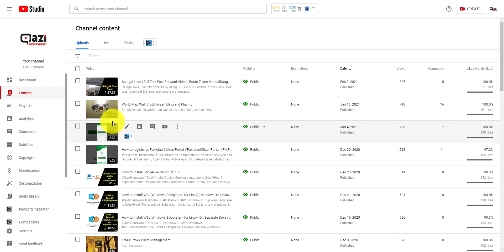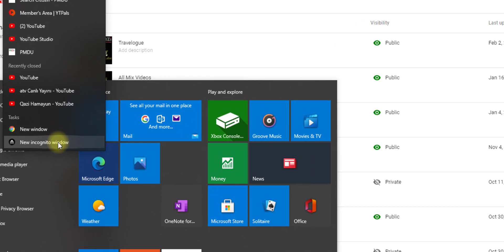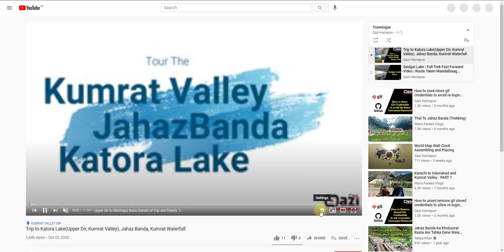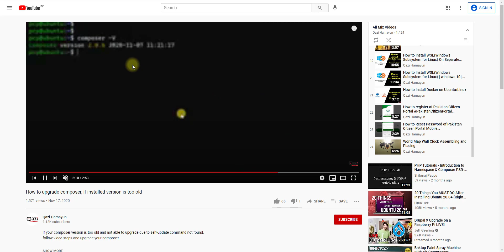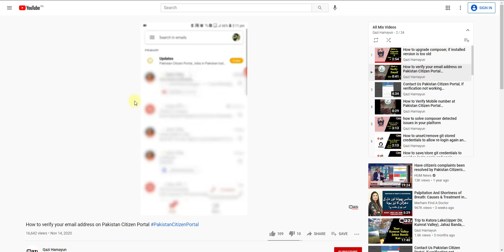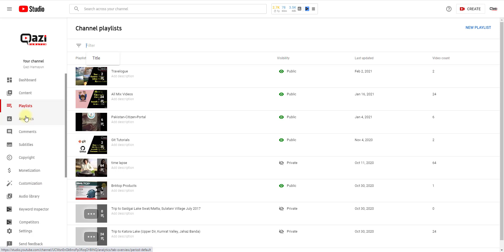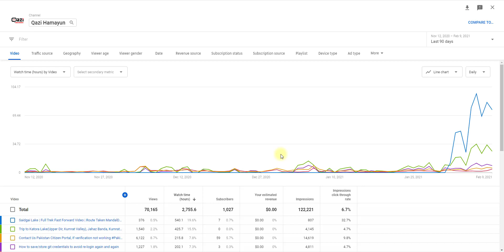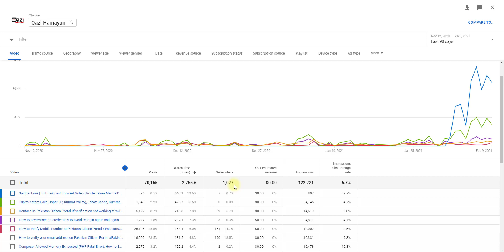How to Increase YouTube Watch Hours | Tested and 100% Working | Guaranteed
I have explored different videos and articles for increasing watch hours in less time. after 3 Months' attempts, finally got to know that how you can increase the watch hour by using multiple web browsers following incogtive/private mode.

Also, I have shown my youtube channel analytics with proof.